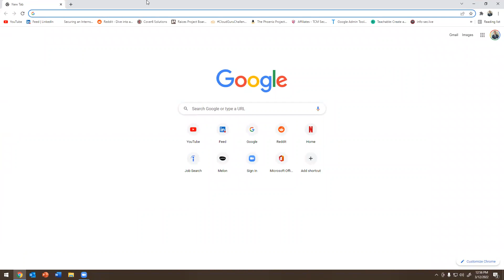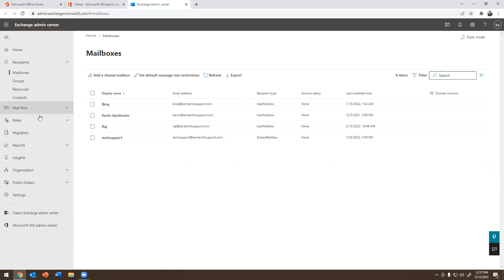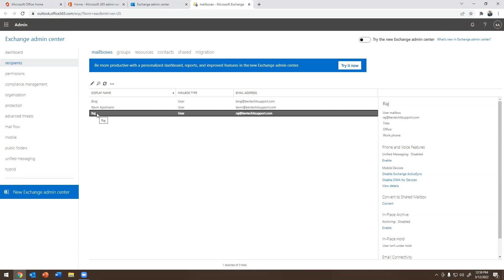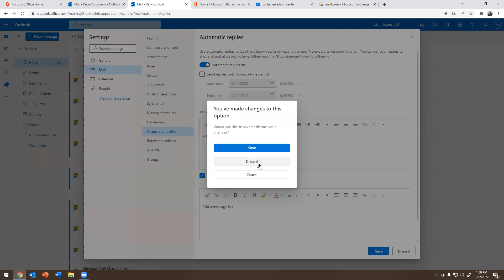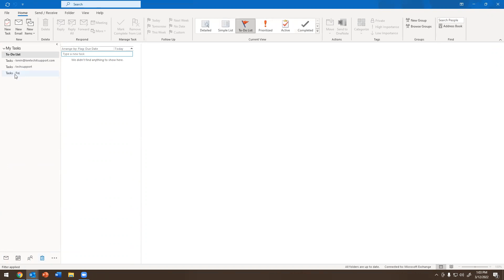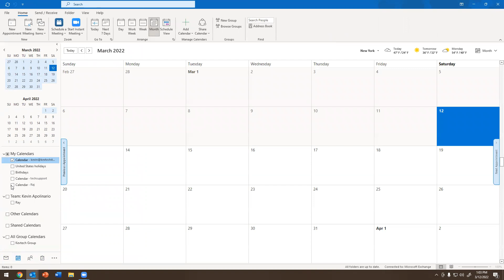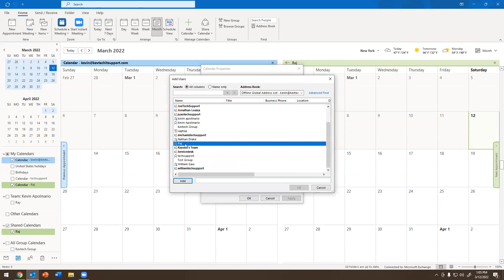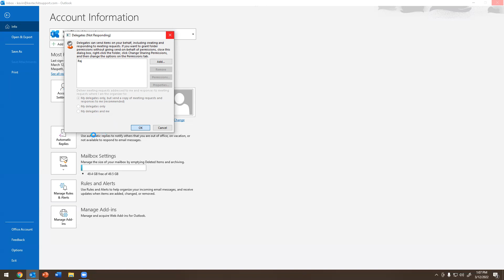IT: Office 365 Exchange Admin (OWA, Send As Access, Mailbox Access, Calendar Rights)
Time Codes:
0:00 Intro
1:09 navigate to the website
2:28 Going to mailbox
2:53 Send as access, mailbox access
4:15 opening someone else mailbox
4:52 Setting up out of office reply
5:57 opening outlook
6:06 sending email on behalf of Raj
6:40 emailing myself on behalf of Raj
8:44 granting calendar access
9:13 open share calendar
10:22 Delegation Access